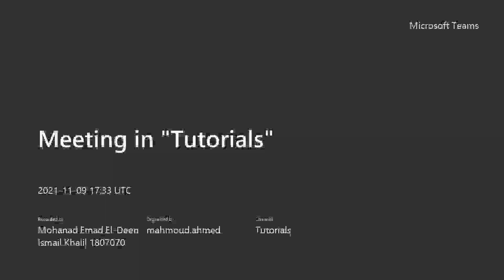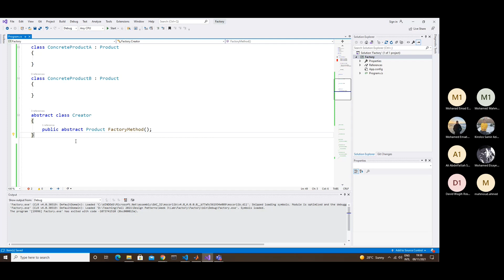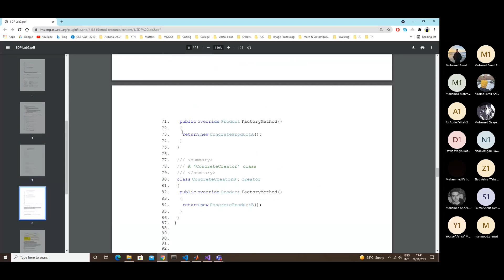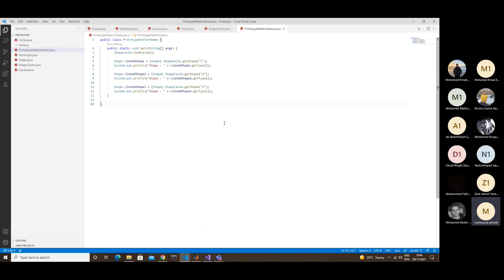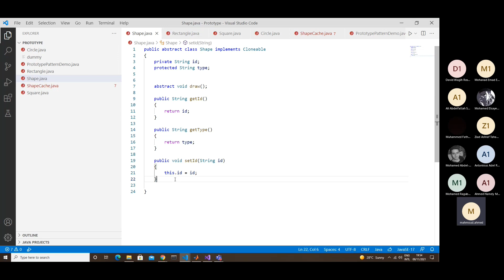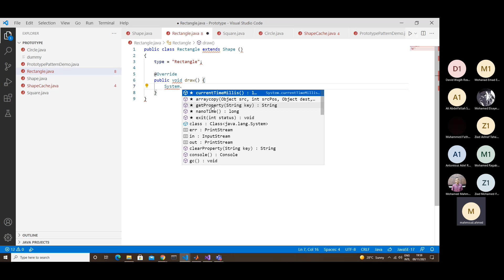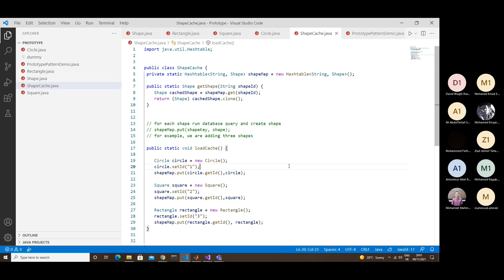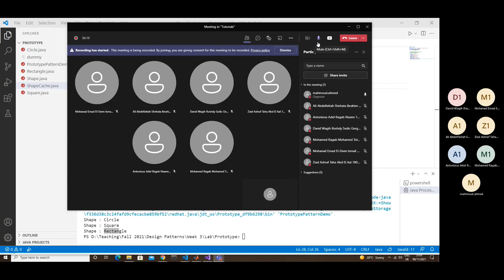Lab 2 | Eng.Mahmoud Ahmed